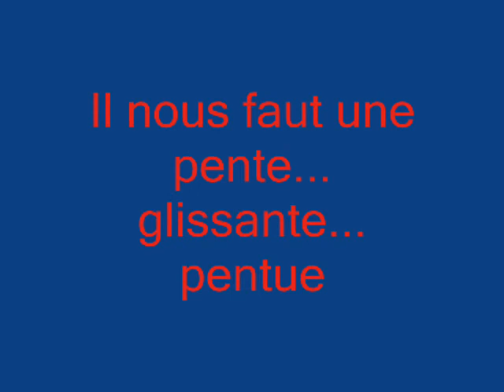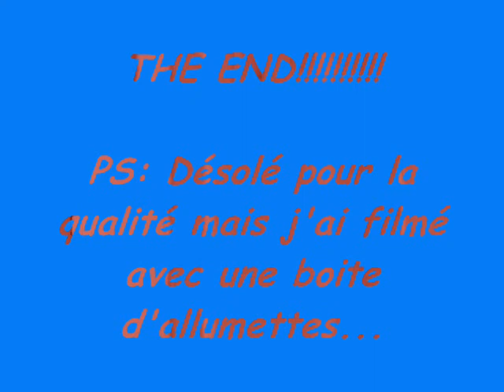projet corness+ FREE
Cornesse